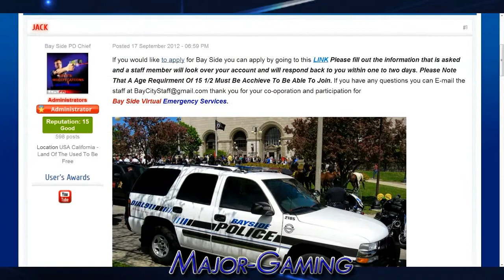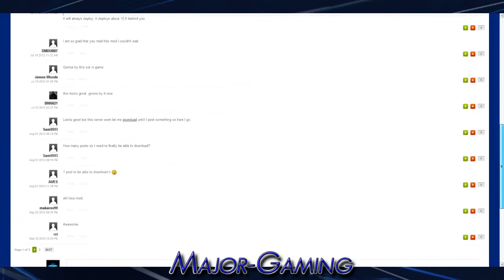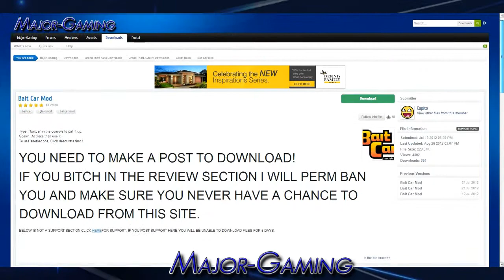An New Major-gaming Community "site"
-Shut Down-